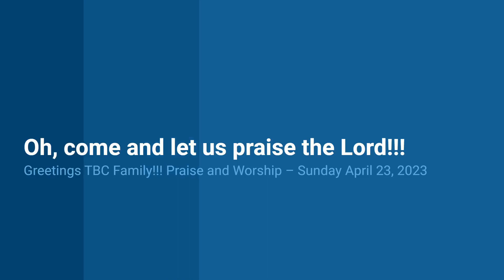Sunday Morning Worship Experience 04/23/2023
True Believers Full Gospel Baptist Cathedral
Sunday Morning Worship Experience April 23, 2023